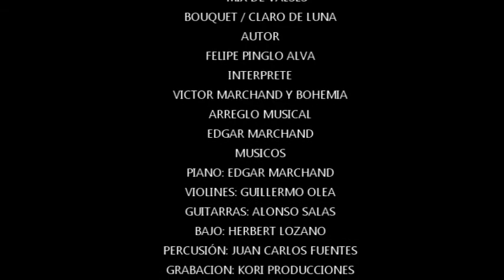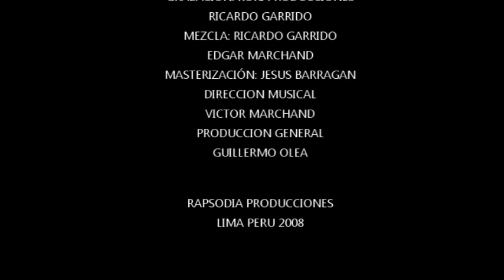VICTOR MARCHAND Y BOHEMIA / MIX DE VALSES (BOUQUET, CLARO DE LUNA)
MIX DE VALSES
BOUQUET / CLARO DE LUNA
AUTOR
FELIPE PINGLO ALVA
INTERPRETE
VICTOR MARCHAND Y BOHEMIA
ARREGLO MUSICAL
EDGAR MARCHAND
MÚSICOS
PIANO: EDGAR MARCHAND
VIOLINES: GUILLERMO OLEA
GUITARRAS: ALONSO SALAS
BAJO: HERBERT LOZANO
PERCUSIÓN: JUAN CARLOS FUENTES
GRABACIÓN: KORI PRODUCCIONES
RICARDO GARRIDO
MEZCLA: RICARDO GARRIDO
EDGAR MARCHAND
MASTERIZACIÓN: JESUS BARRAGAN
DIRECCIÓN MUSICAL
VICTOR MARCHAND
PRODUCCION GENERAL
GUILLERMO OLEA